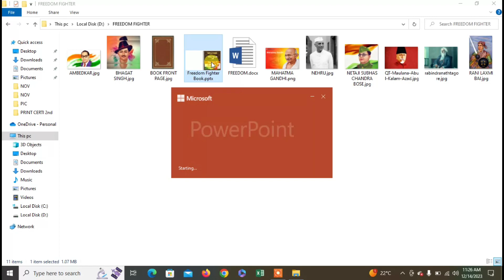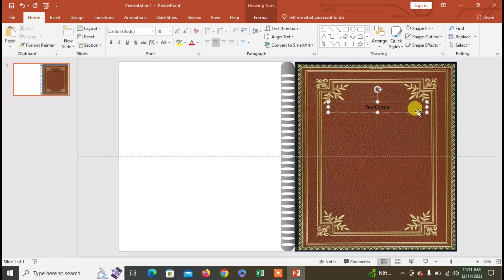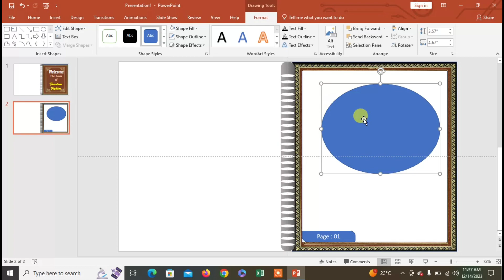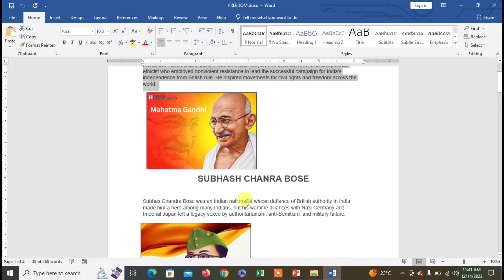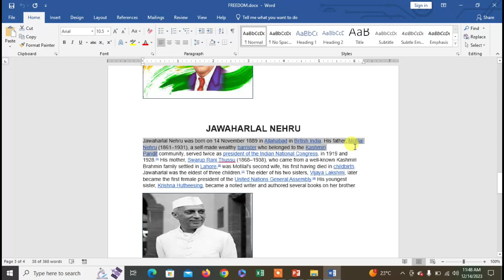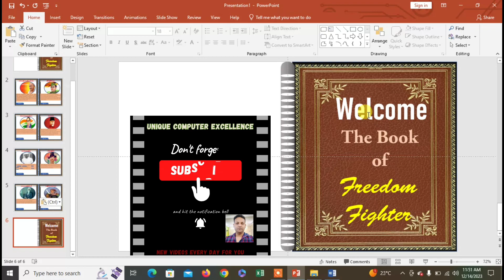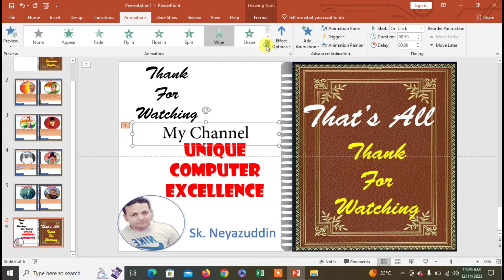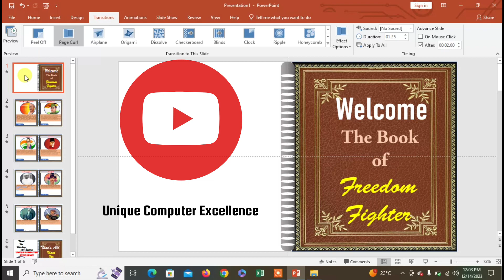FREESOM FIGHTERs BOOK PRESENTATION in POWERPOINT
Hello friends! This is your favourite teacher Sk. Neyazuddin. I have specially designed and launched my channel specially for the students and job aspirant and job seekers. I am providing tutorial support and comprehensive training consisting of software like Windows, Microsoft Office (Word, Advance Excel with GST and VBA Coding, Power point Presentation, Microsoft Access with Database Management, TALLY Prime (Accounting, Inventory and Taxation), CorelDraw, Adobe Photoshop, Web Design and many more….

Hello Dear students, Today we will learn about FREESOM FIGHTERs BOOK PRESENTATION in POWERPOINT  So,